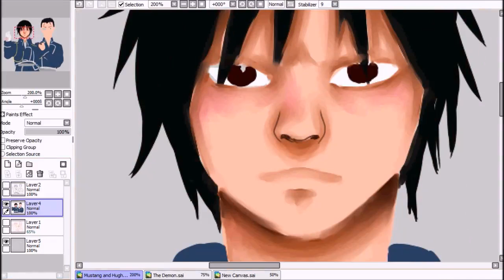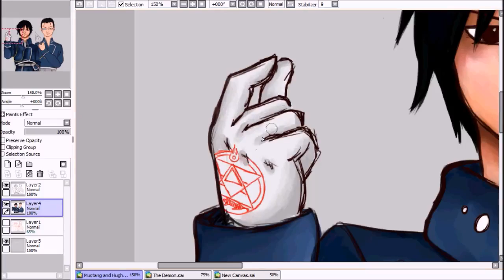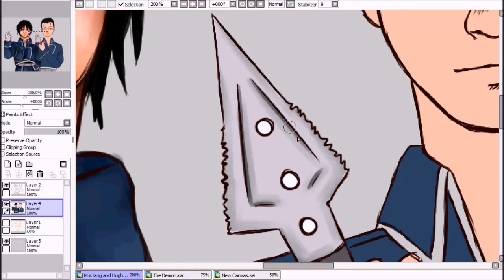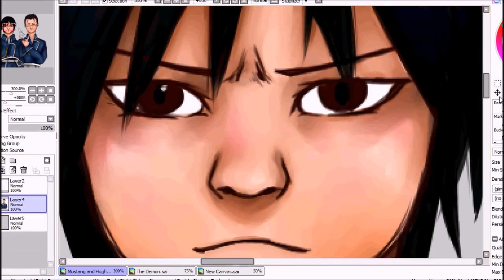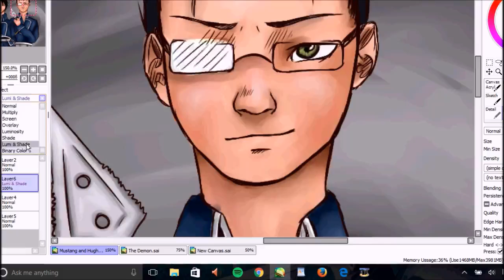13717121 1022667251186827 1343938823 n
My Roy Mustang and Maes Hughes fanart in a Speedpaint. Not all of it is in there, though. Sorry, I began to record like halfway through the drawing. Hope you enjoy :D